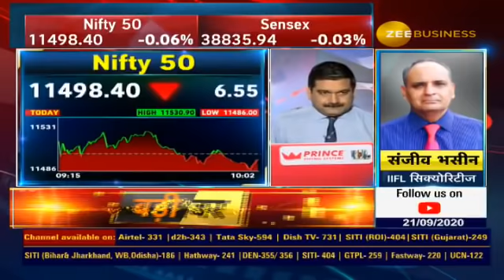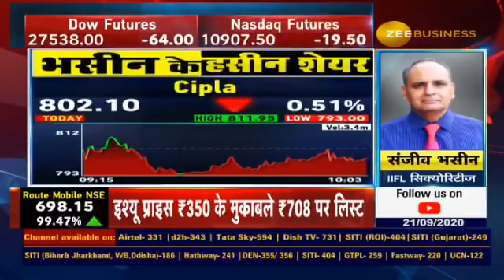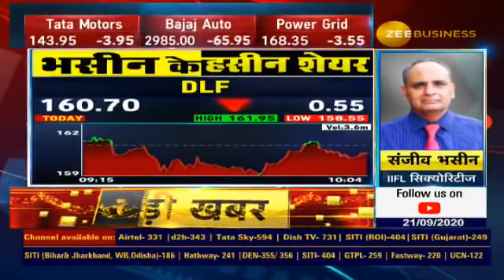Farm Bill के पास होने पर इस स्टॉक को होगा सबसे ज़्यादा फायदा, खरीद लें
SMS or Whatsapp your name with IIFLAccount on 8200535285 to open an account with Sanjiv Bhasin.